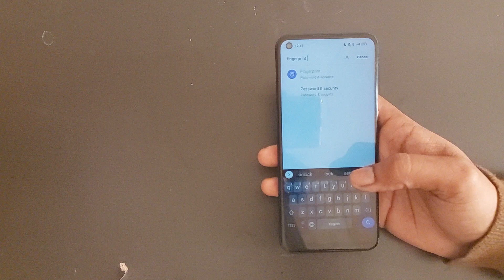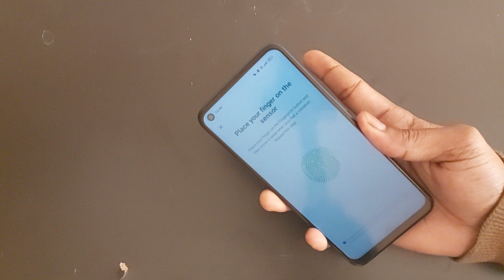fingerprint lock setting realme narzo 30 5g, how to set fingerprint lock in realme narzo 30 5g